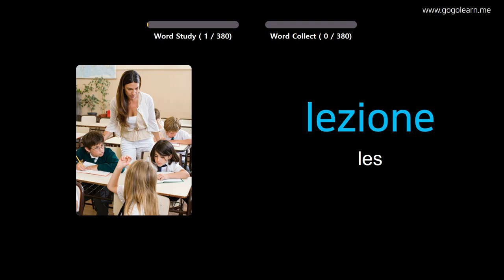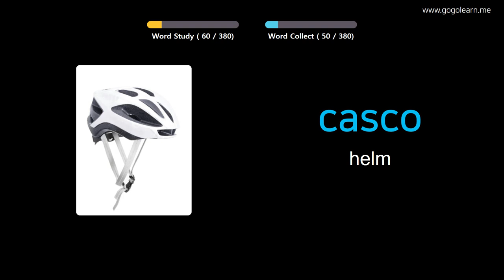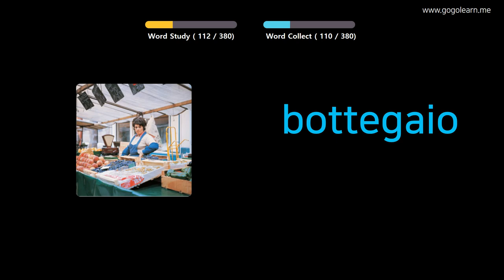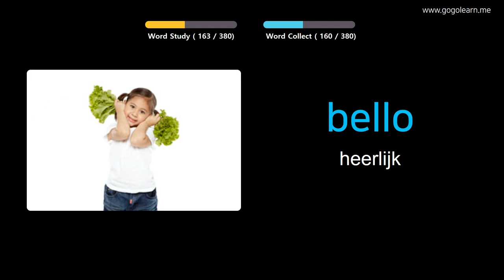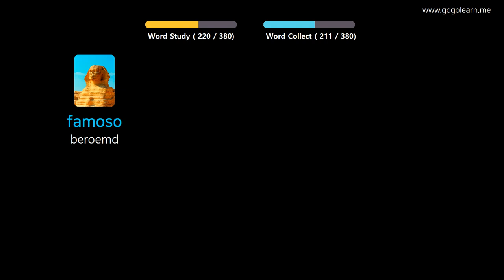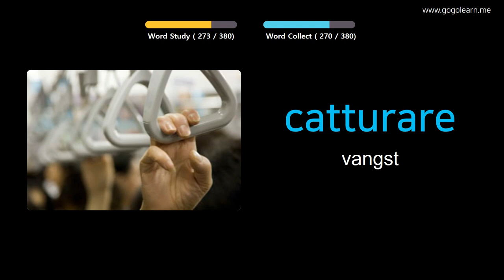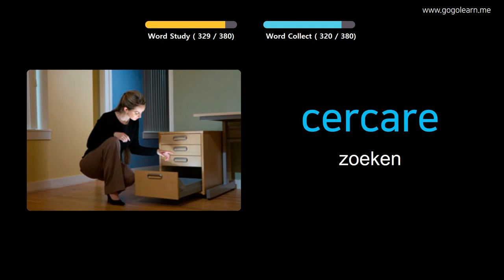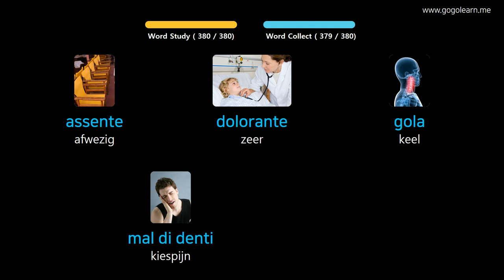Italiaans Leren Door Middel Van Foto's |Italiaans woordenschat Middelbare School 1 | Golearn